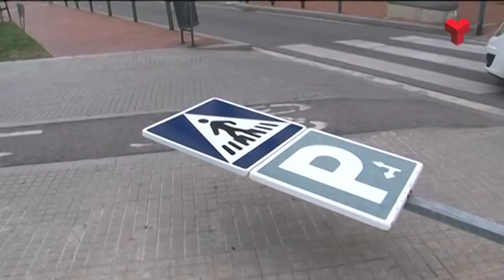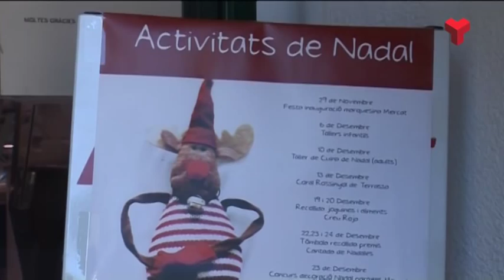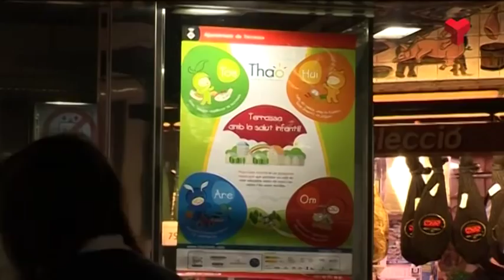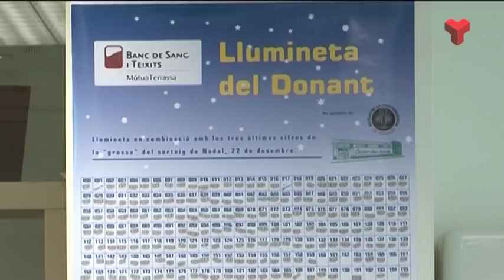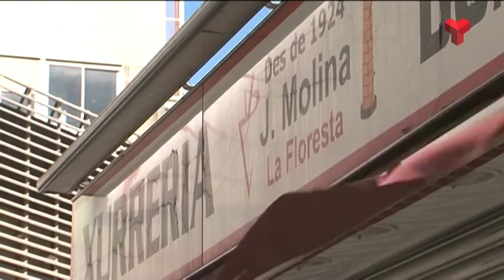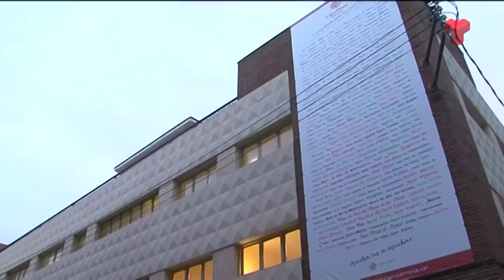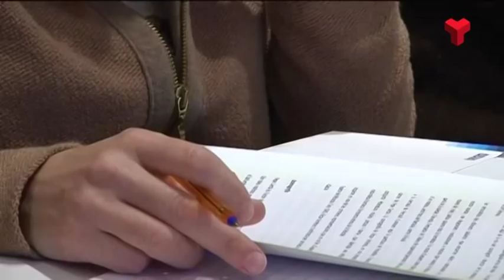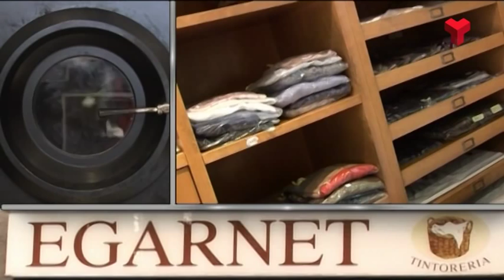Informatiu Vespre dimarts 09-12-2014 de Canal Terrassa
L'Informatiu Vespre de Canal Terrassa Vallès d'aquest dimarts 9 de desembre de 2014, presentat per la Marta Anyè i Joan Gutiérrez. Més informació a